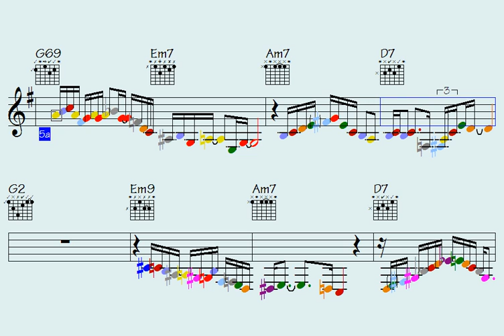💠Victories Only Make You (nearly colorful song for your ears) - licks/solos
Link to pay for all data for this song: Victories Only Make You (music sheet notation - double-duration mp3 audio - transposable solos/licks in midi file - video to play along...)